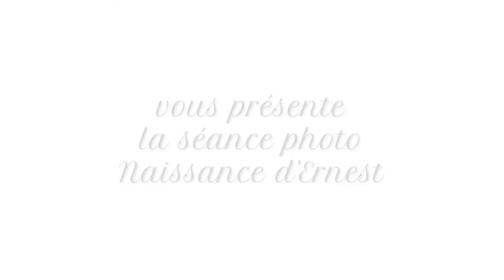Séance nouveau-né au studio de Aurore Létévé avec Ernest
Séance nouveau-né au studio de Aurore Létévé avec Ernest - Photographe professionnelle à Lyon et spécialiste des bébés et travaillant en lumière naturelle.